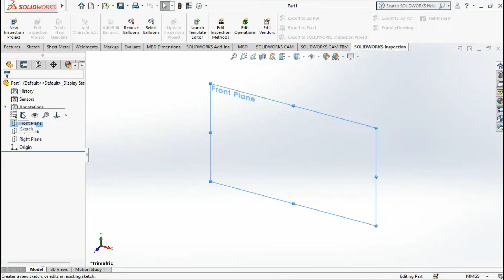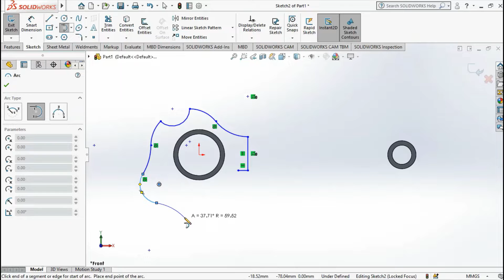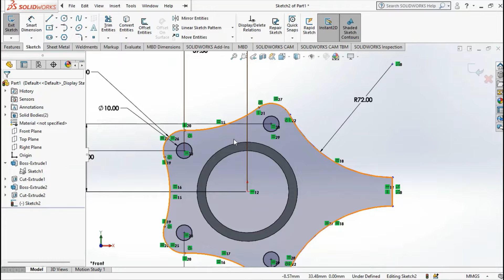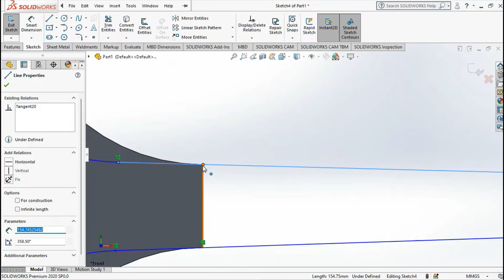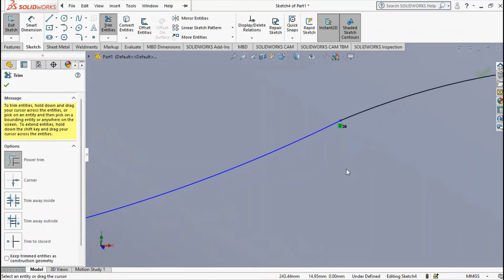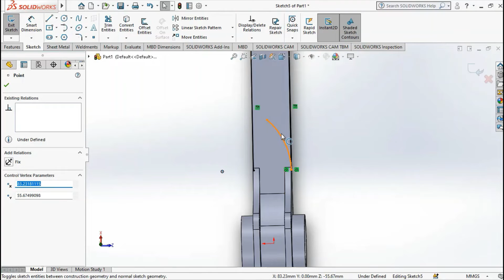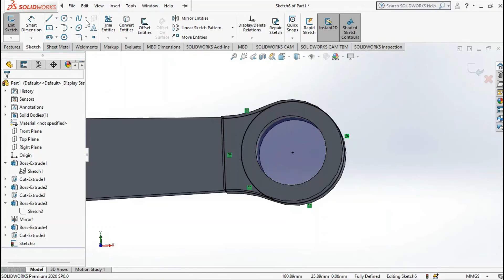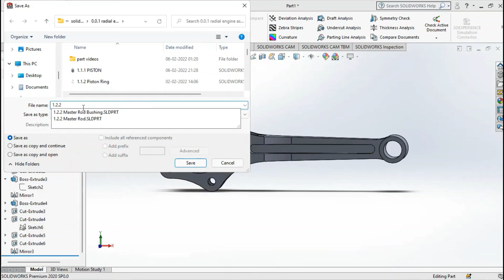1 2 3 Master Rod